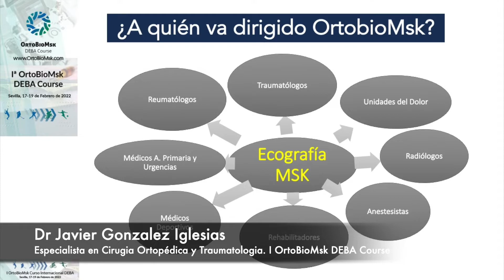Presentación Dr Javier Iglesias sobre aplicacion de las Terapias Biologicas en Lesiones musculares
¿Qué es Ortobiomsk?
Es una reunión científica presencial para médicos especialistas en Aparato Locomotor interesados en profundizar en los últimos avances en Terapias biológicas, medicina regenerativa, ultrasonidos e Intervencionismo Ecoguiado.

Precio : 550 euros

Incluye:
Asistencia a las 42 ponencias, mesas redondas, debates, demostraciones casas comerciales, Talleres de Medicina Regenerativa, Talleres de Ecografía (10 puestos de Ecógrafos), Ondas de choque, Fuego cruzado.
Desayuno, almuerzo y café-merienda (de trabajo)

Jornada científica Acreditado con 1.9 ECTS

Los mejores especialistas nacionales e Internacionales esperan contar con tú participación en eI Curso Internacional Ortobiomsk.

What is Ortobiomsk?
It is an in-person scientific meeting for Locomotor System specialists interested in the latest advances in biological therapies, regenerative medicine, ultrasound and ultrasound-guided interventionism.

Price : 550 euros

Includes:
Attendance to the 42 lectures, round tables, debates, demonstrations commercial houses, Regenerative Medicine Workshops, Ultrasound Workshops (10 Ultrasound stands), Shockwaves, Crossfire.
Breakfast, lunch and coffee-snack (working).

Scientific day Accredited with 1.9 ECTS

The best national and international specialists are looking forward to your participation in the International Orthobiomsk Course.